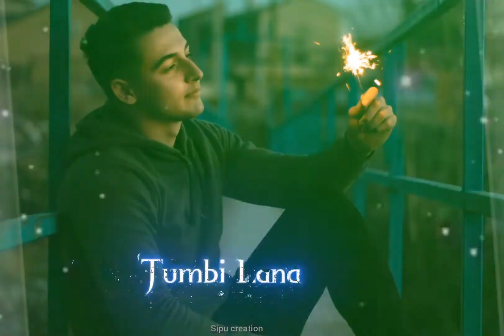Boy Attitude Sayari Status 😎//Whatsapp Status ||bad boy attitude status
New attitude sayari boy
Boy attitude video status download /Boy Attitude Status Video Tiktok /Boy Attitude Status Video Editing /Boy Attitude Status Video 30 Second

Boy Attitude Sayari Status 😎//Whatsapp Status Video 2022//